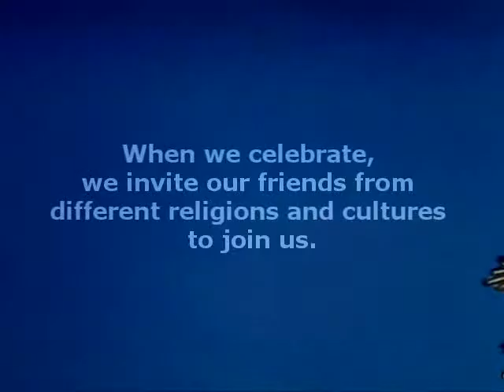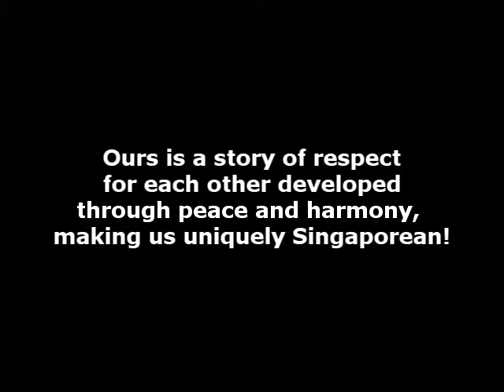[SDMA 2015] A Singaporean Story (2014) Grp01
By Cheng Zheng Hong, Grace Lim, Ng Yee Shem, Sherman Liam and Thaddeus Goh of Secondary Ones